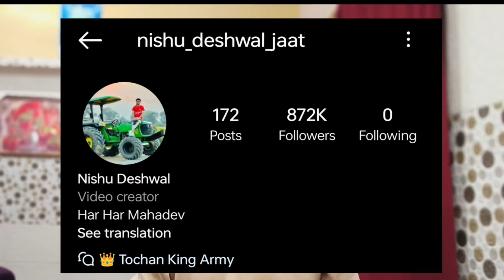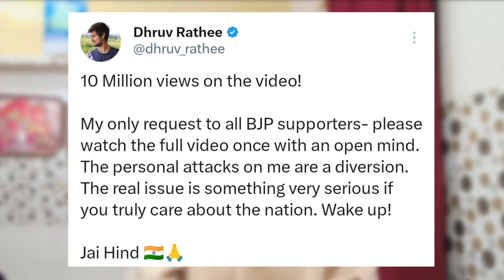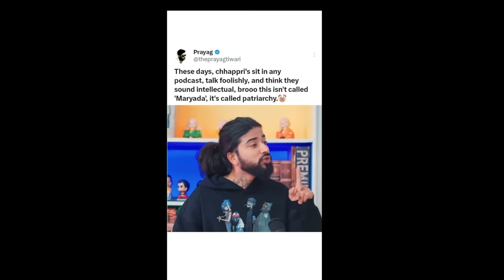RIP Nishu Deshwal 💔 Urfi Javed Called Uk07 rider Joker | @theamirmajid Back in Form